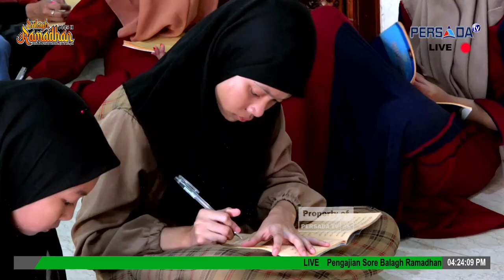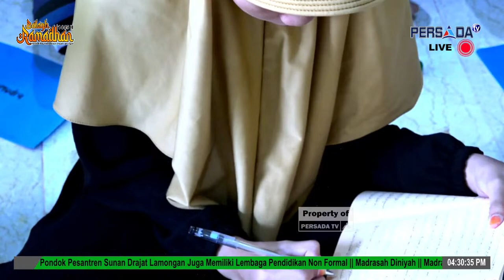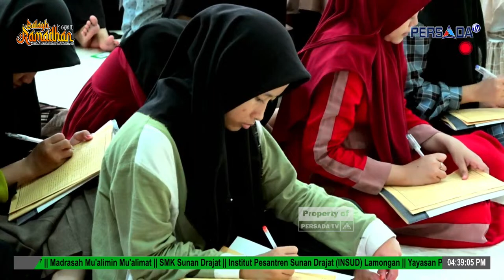🔴[LIVE] 31/03/2024 Pengajian Sore Ramadhan " Bidayatul Hidayah " KH. Abdul Ghofur PP. Sunan Drajat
Pengajian Balagh Ramadhan
Live Masjid Jami' Jelaq
Banjaranyar Paciran Lamongan.
Kitab :Bidayatul Hidayah

Bersama Dr.(HC).KH.Abdul Ghofur
Pengasuh Pondok Pesantren Sunan Drajat
Banjaranyar Paciran Lamongan